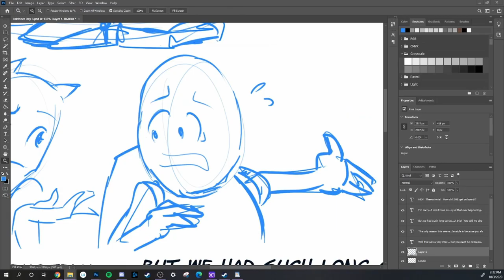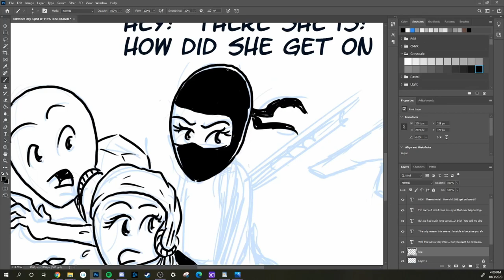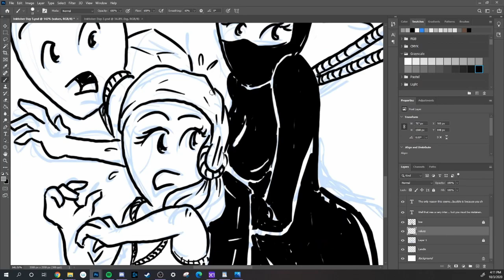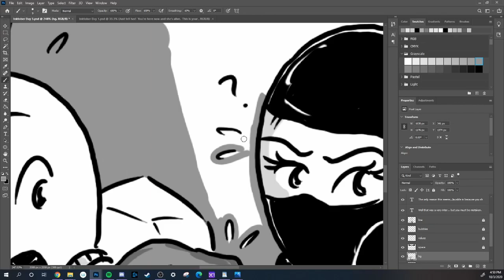Day 3 of Inktober 2020 | Timelapse | Illustration | MisterLau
Here is a timelapse video of my Inktober 2020  Day 3 illustration.  People often ask me how it is made so this year I recorded some process videos.  This is the first of a few timelapse videos I recorded of my Inktober 2020 work.

The full story can be viewed on Instagram.

Full illustration process took roughly 1.5 hours but edited into about a 4 minute video.  Enjoy!

October 2020 Day 3
Adobe Photoshop
Illustrated on Wacom Cintiq 13HD